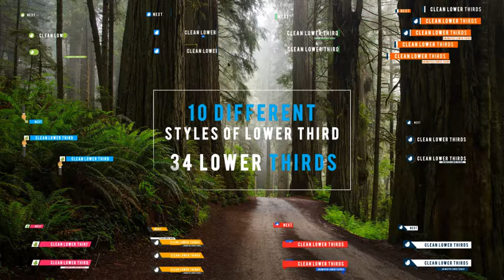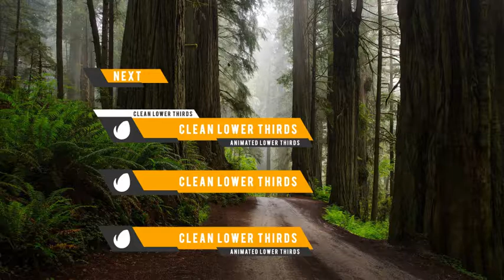Lower Thirds | After Effects (AE) Template VideoHive | 16304223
Lower Thirds

Description &amp; Features:

Easy to change Colors and Duration
Great soundtrack you can find Evolution
Font is free, link included to template